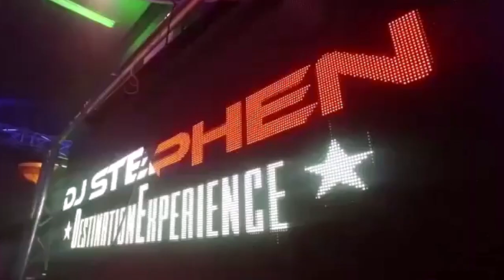Dj Stephen & Dj Payou Jeudi 2 Novembre au Sunset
On remet cela !!! Jeudi 2 Novembre la Caribbean Dream pour enflammer de nouveau 🔥 le SUNSET aux rythmes de la Caraibe à l'occasion d'un After des plus exceptionnels de 19h à 2h00.